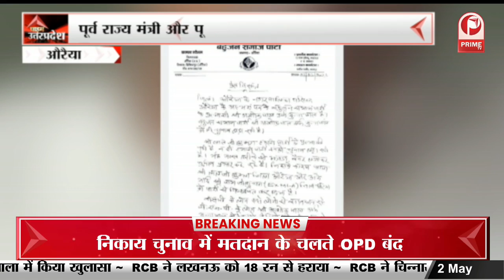Cm Yogi और DeputyCM केशव प्रसाद मौर्य ने पार्टी प्रत्याशी के पक्ष में किया प्रचार || Prime Tv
Cm Yogi और DeputyCM केशव प्रसाद मौर्य ने पार्टी प्रत्याशी के पक्ष में किया प्रचार